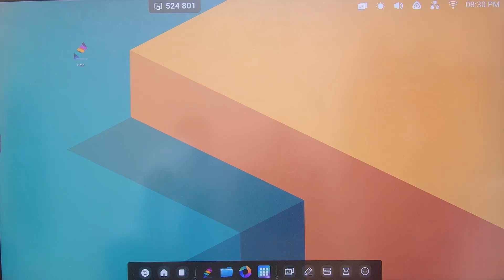Multiple death due to Heat Stroke - Current Affair Booster Dose Class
Stay informed and up-to-date with the latest national and international news and events with our Current Affairs Today video series. Covering politics, economics, sports, entertainment, and more, our videos offer expert analysis and insightful commentary to help you understand the world around you.👉 Join UPPSC SIP+ 2023 Live Batch 2
Batch Started on 2nd April 2023 | Daily Live Classes 9:00 AM & 6:00 PM

► India Mapping -

 • 1000 MCQs for Mod...